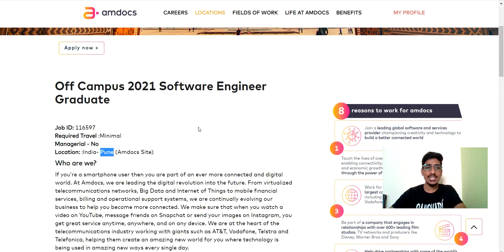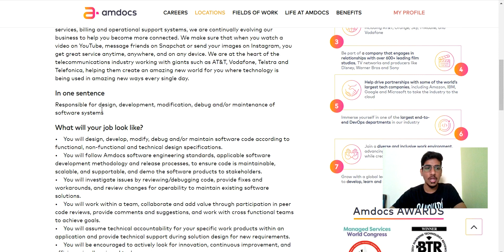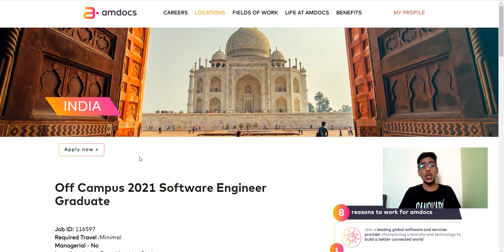Amdocs Off Campus Drive 2021| BE/B.Tech/ME/M.Tech/MCA |Jobs for Freshers|Software Engineer